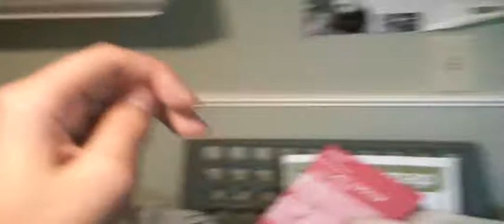HAND PUPPET: A New Desk for the TV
The Hand Puppet and his friends are back! And guess what? Something new: The TV's now got a new desk!